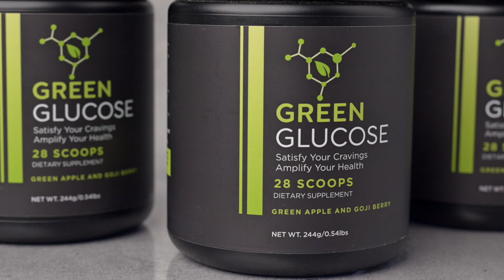Product Video Green Glucose|Mentine stabil nivelul de zahar din sange